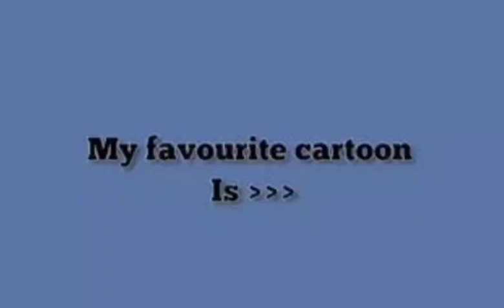My Favourite cartoons 😊 | comment your favourite cartoon